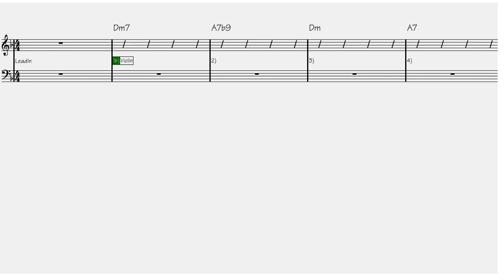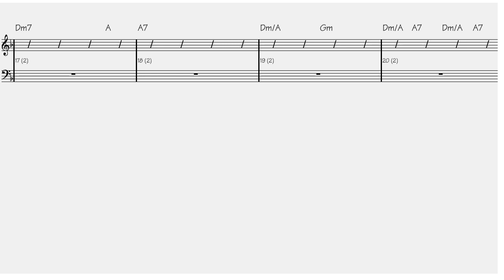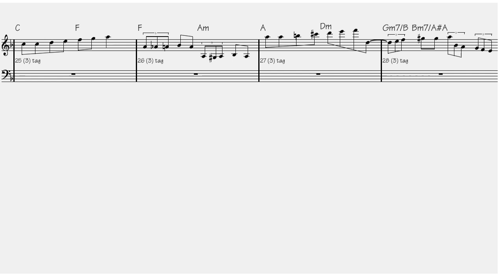Essence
Early Country Dance updated